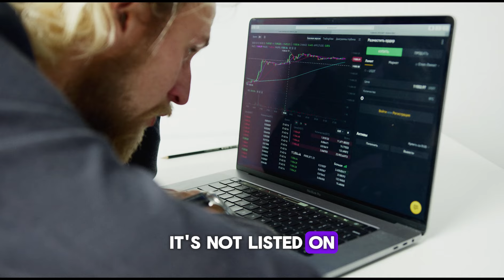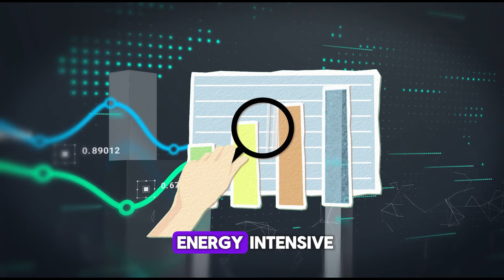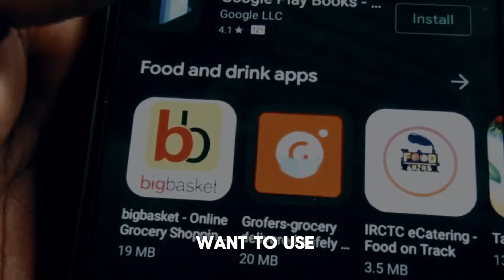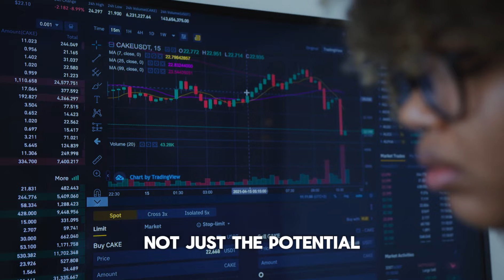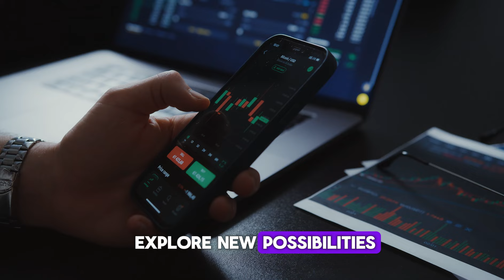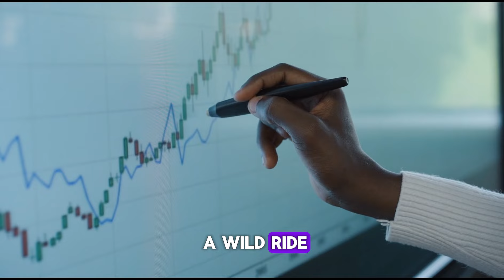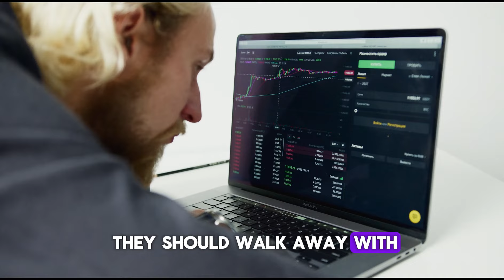PI $314,159 GVC PRICE, REAL OR HYPE?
Is Pi Network's coin really worth $314,159? Or is this just another overhyped rumor? In this deep dive, we explore the controversial Global Consensus Value (GVC) circulating within the Pi community. 🧐 From Reddit and Telegram speculations to insights from the Pi Network whitepaper, we break down the facts and separate hype from reality. Is Pi's long-awaited open mainnet launch setting the stage for a high-value crypto, or are these just unrealistic expectations? Let's find out!

In this video, you'll discover:
✅ The origin of the GVC price claim
✅ Pi Network’s tokenomics and KYC challenges
✅ What experts and community members are saying
✅ Speculation vs. utility: Can Pi really hit this price?
✅ Launch predictions and how to prepare yourself for the open network

📈 Timestamps:
0:00 - Intro
1:12 - GVC: Where did the $314,159 claim come from?
3:45 - Pi Network Tokenomics: What we know so far
7:30 - Social media hype vs. realistic valuations
10:49 - Final thoughts: Is Pi $314,159 possible?

🔗 Keywords for Search Optimization:
Pi coin value, Pi GVC price, Pi network whitepaper, $314159 Pi price, Pi tokenomics, crypto predictions 2024, Pi network mainnet launch, how to trade Pi coin